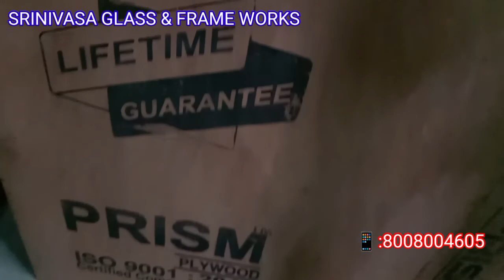SRINIVASA GLASS & FRAME WORKS#KAVALI PLYWOOD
శ్రీనివాస గ్లాస్ & ఫ్రేమ్ వర్క్స్కావలి ప్లైవుడ్